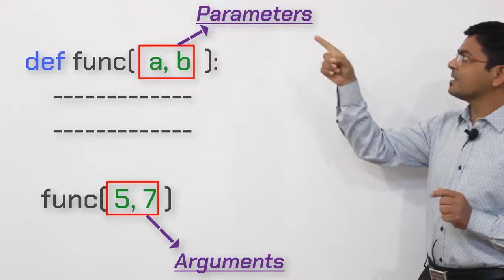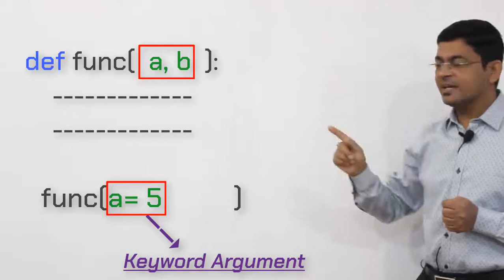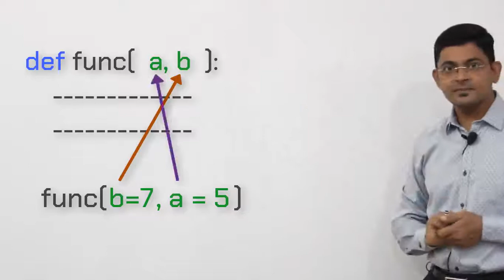Python: U14-V1 Positional arguments in python | Keyword arguments in python | How to use? | In Hindi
In this video you will learn:

- What are arguments in python
- What is parameter in python
- What is the difference between argument and parameter in python
- What is keyword argument in python
- What are positional arguments in python
All concepts explained in easy language and with an example.

IMPORTANT
To Attempt more practical questions and quizzes on the topic please visit the